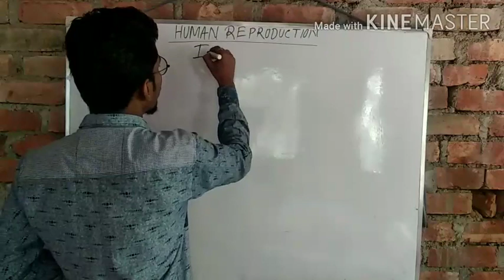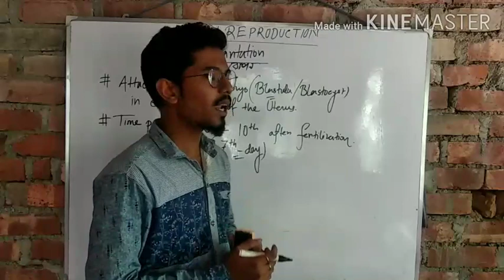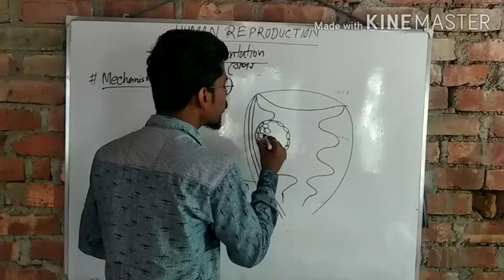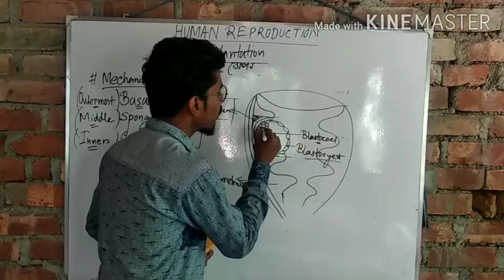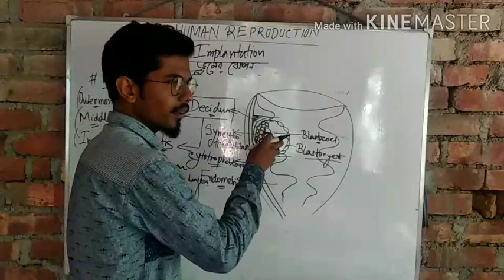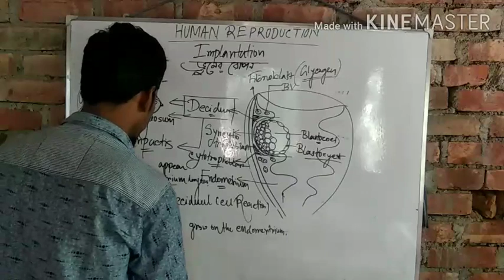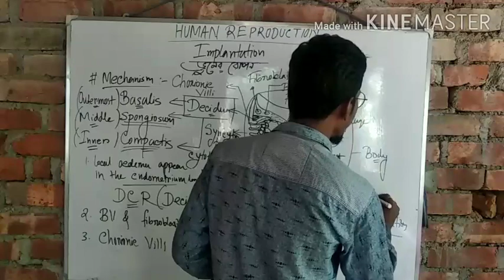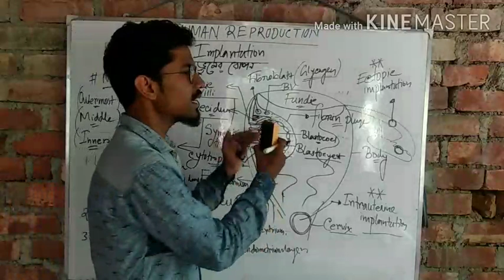CLASS12||UNIT 2||HUMAN REPRODUCTION||Implantation|| FOR NEET & BOARD EXAM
দ্বাদশ শ্রেণীর এই অধ্যায়ের বাকি ভিডিওগুলি দেখার জন্য নিচের লিংকটি দেয়া হলো 👇
SMBIOLOGY HUMAN REPRODUCTION